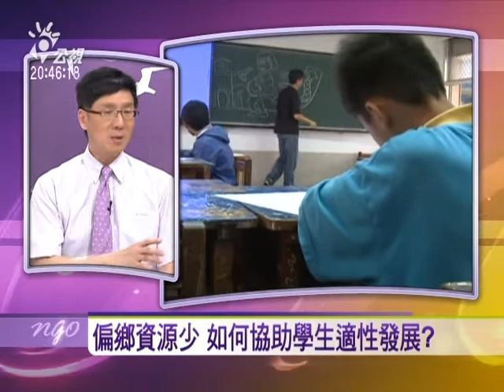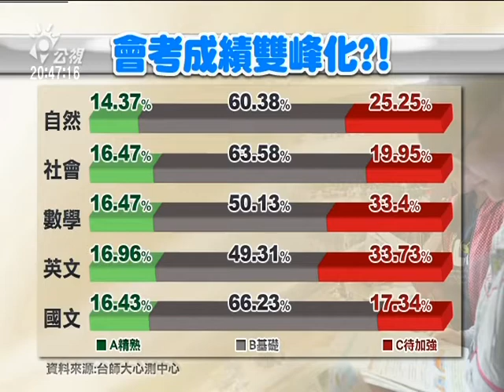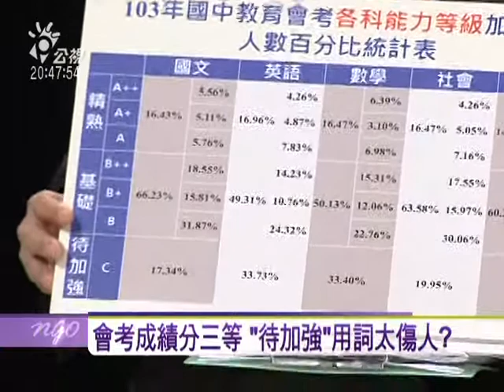2014.6.19會考只顧拔尖？ 弱勢孩子被犧牲？-2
會考成績公布後，家長團體齊聲砲轟教育部，但談到未來該如何改善制度，不同家長團體之間則出現極大歧異。有人主張明星學校入學仍應以成績為主，按分數依序分發；但也有家長要求應完全真正地免試入學。十二年國教說是「免試」，仍有全國性會考，難到就不會引導教學方向？十二年國教說是要「適性」，但排序內容五花八門，社經弱勢的學生真有適性發展的機會嗎？會考及免試入學超額比序陷入的困境，又怎麼改？
與談人：
教育部國教署長  吳清山
全家盟十二年國教民間辦公室執行長  謝國清
政治大學教育系教授  秦夢群
前南投縣中興國中教務主任  王仁穩